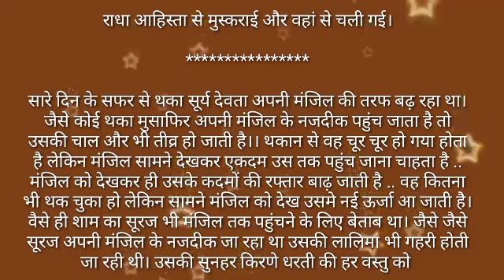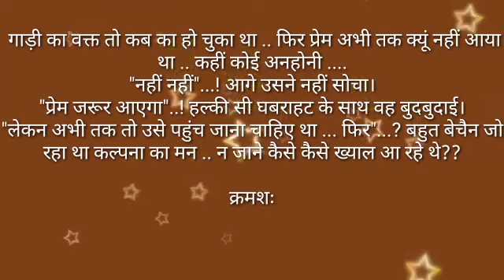suvichar# इश्क का प्यासा part 46 by anmol sadabahar kahani